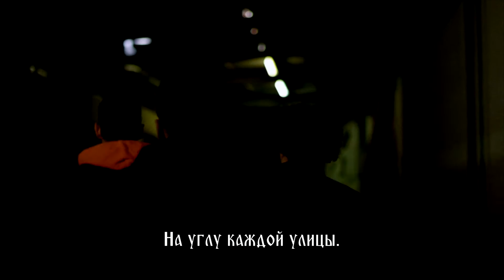Мы - будущее MobyDick remix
Мы среди вас